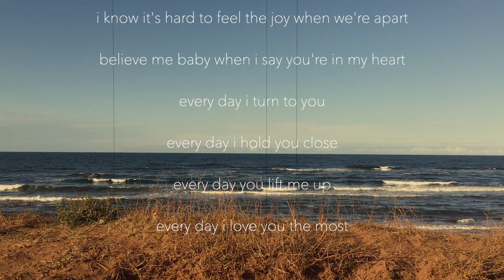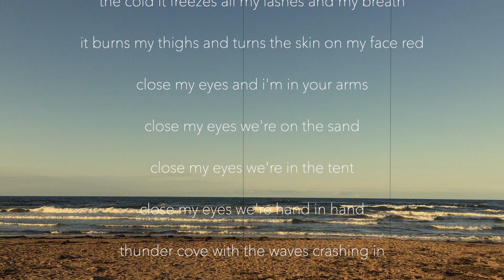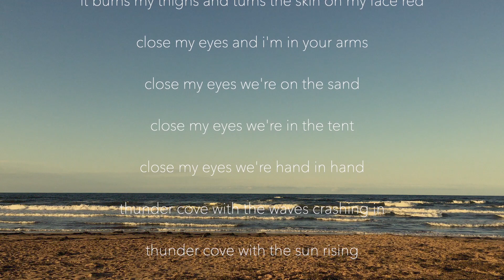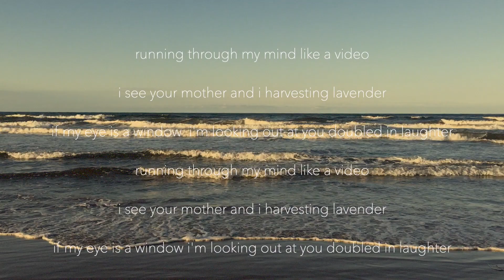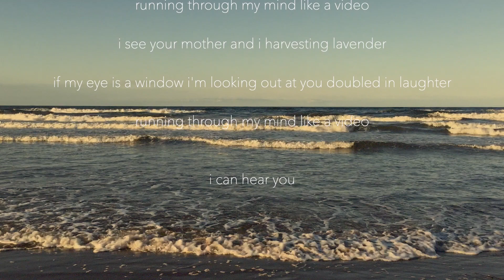John - 4K (Lyric Video)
a love song, the words rising up like smoke.